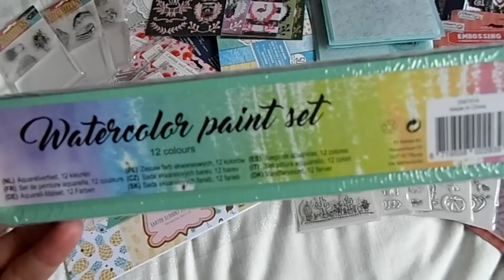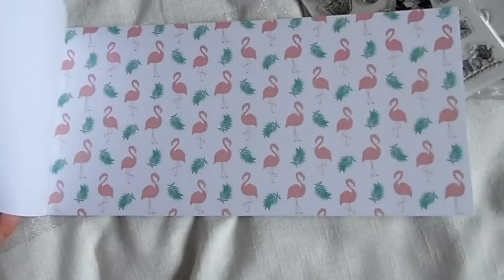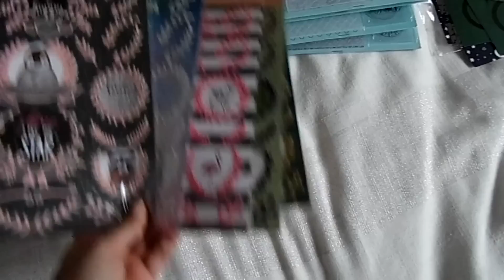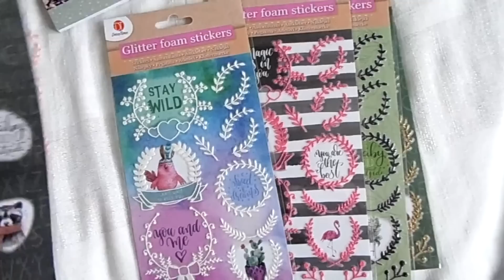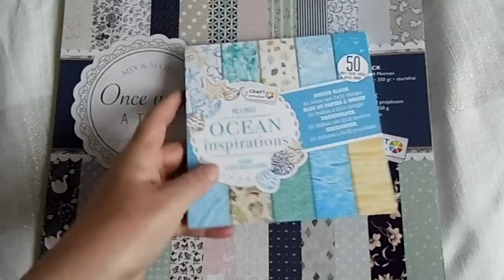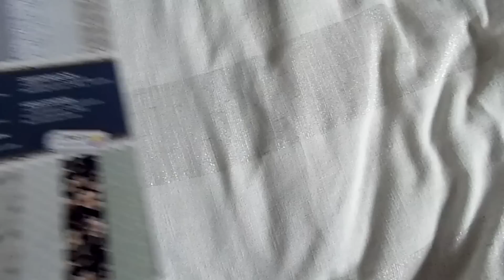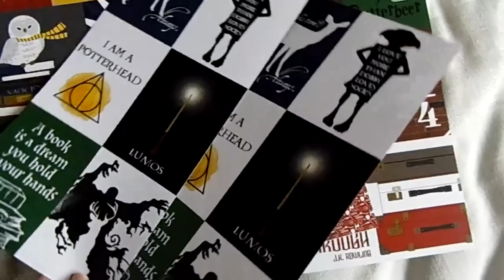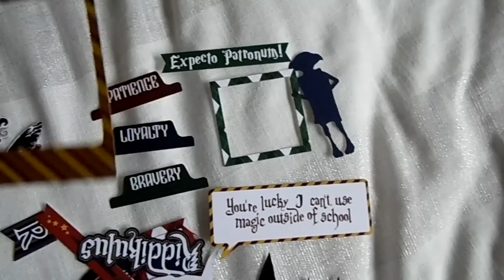HAUL ACTION #2 ( mois d'avril )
🌸 Salut !!! 🌸

Dans cette vidéo je vous présente mes achats du mois d'avril venant de chez action en espérant que cela vous plaise !

😊 BYE BYE !!! 😊